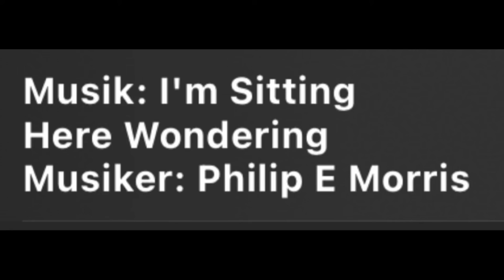Alex Friends - Seniorenredaktion beim Bürgerfernsehen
Wir sind engagierte Bürgerinnen und Bürger jenseits der 60. Mit unserem TV-Magazin wollen wir gesellschaftliches Leben in Berlin und Brandenburg widerspiegeln. Wir greifen Themen in unterschiedlichen journalistischen Formaten auf.. Neben zahlreichen TV-Beiträgen waren wir auch live dabei im dem Studio Alex Berlin.